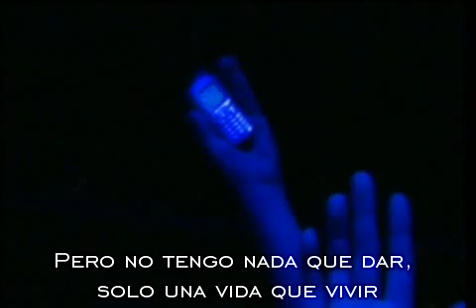Delirious? - Every Little Thing (subtitulado español) [History Maker]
Delirious? - Every Little Thing
[History Maker]